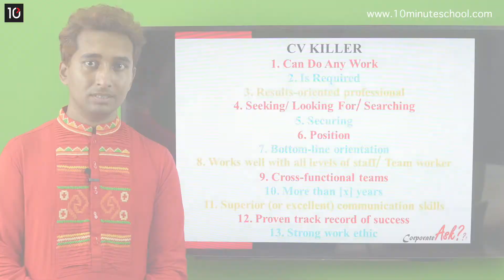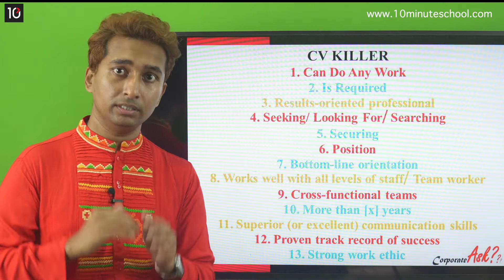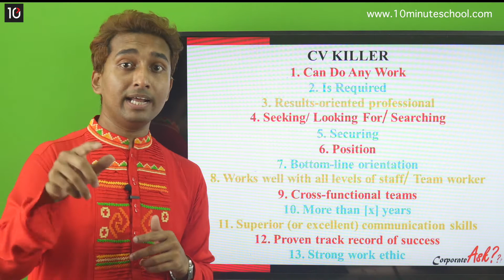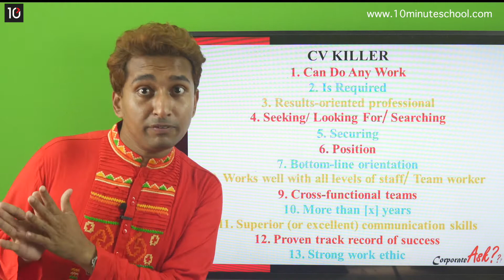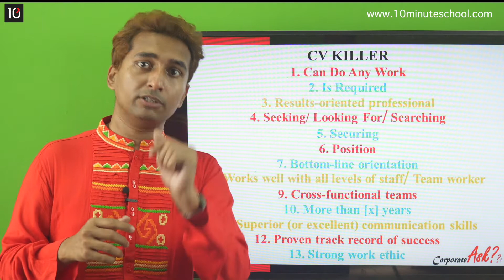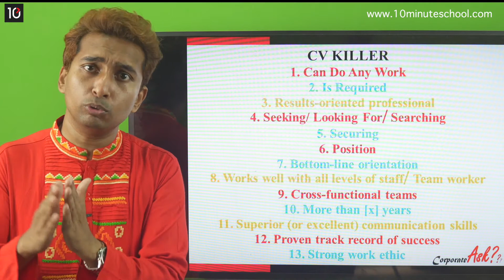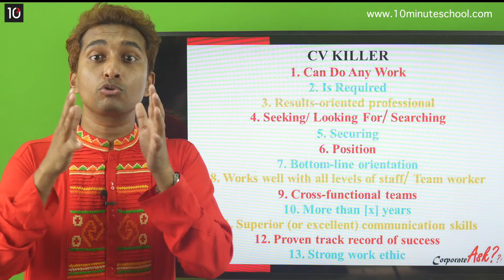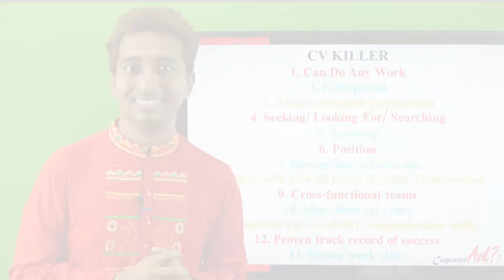CV Killer | Tips and Tricks to Write a Unique Resume | Niaz Ahmed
Series: Tips and Tricks to Write a Unique Resume
Instructor Name: Niaz Ahmed

💥 Life এর Race-এ নিজেকে অনেক দূর নিয়ে যেতে আজই Enroll করে ফেলুন Corporate Grooming কোর্সটিতে!

১০ মিনিট স্কুলের সাথে শেখা কখনও থামিও না, যেখানে তুমি পাবে ভিডিও টিউটোরিয়াল যা থেকে শিখে তুমি কুইজ দিয়ে নিজেকে যাচাই করে নিতে পারো, নিজের দক্ষতা বাড়ানোর জন্য পাবে অসাধারণ প্রশিক্ষক যারা তোমাকে নির্দেশনা দিবে। ১০ মিনিট স্কুলে তুমি পাবে লাইভ ক্লাস, ইন্টার্যাক্টিভ ভিডিও, ব্লগ, ডেভেলপমেন্ট সেকশন, স্মার্টবুক যার মাধ্যমে পুরো শিক্ষাগ্রহণ প্রক্রিয়াই হয়ে উঠবে আনন্দদায়ক এবং সকলে সুযোগ পাবে যাতে তারা শেখার, অনুশীলনের এবং উন্নতি করতে পারে।